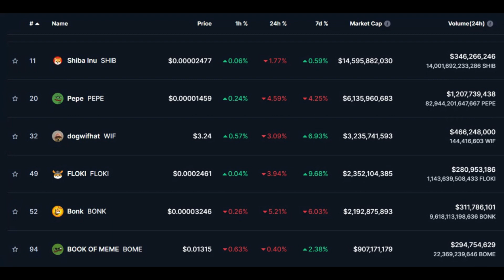BRETT - IT’S HAPPENING!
Join the celebration as Brett on Base reaches a monumental milestone, crossing a $1 billion market cap!

In this video, we'll dive deep into the journey of Brett, exploring its rise to the top and the factors that propelled it to become the first meme on Base to achieve such a significant market cap.